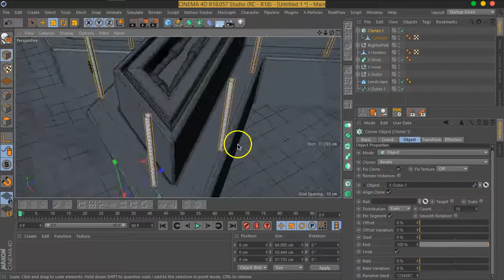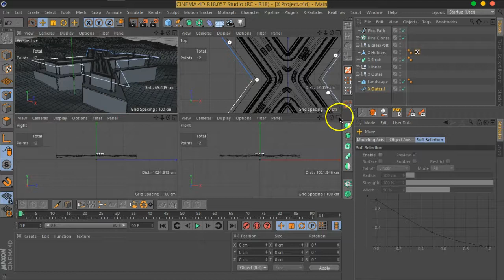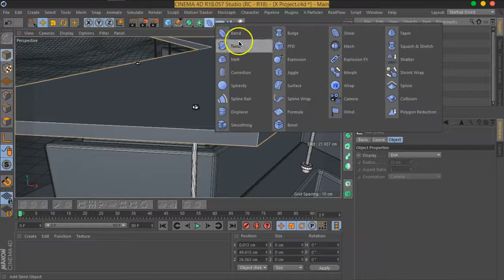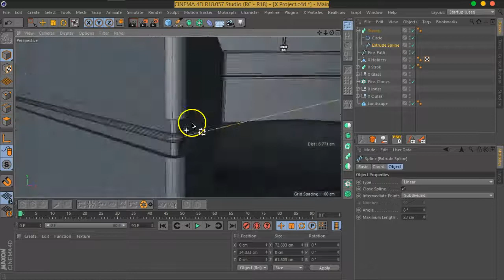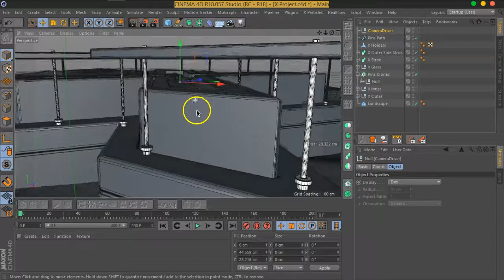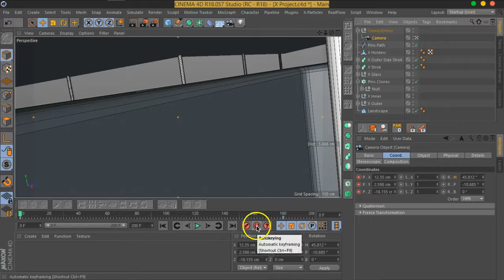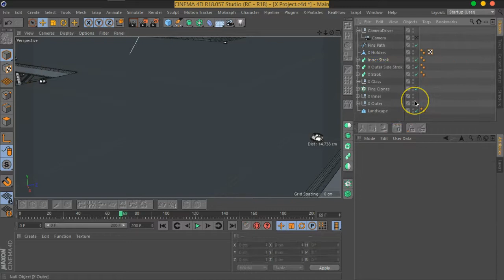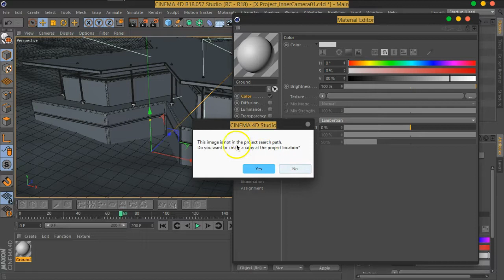02 MOVFX X Workshop CameraAnimation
يمكنك المشاهده بنظام أكثر و تحميل ملفات العمل من على الموقع مباشرة